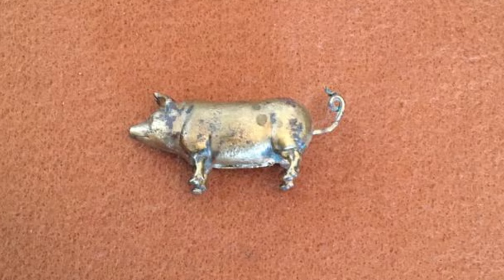FINDS FROM THE PAST some of our favourite finds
some old but great finds from when we first started mudlarking

End Music .LiQWYD-Another time...

intro music Audionautix - Solo Acustic #5